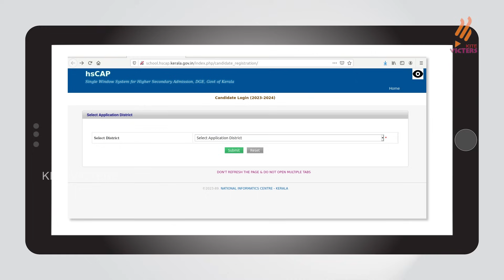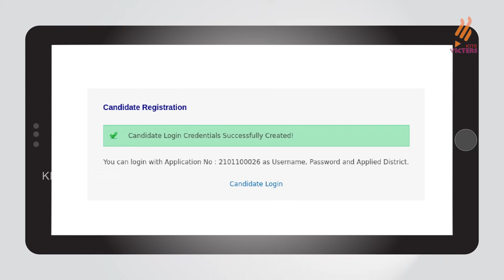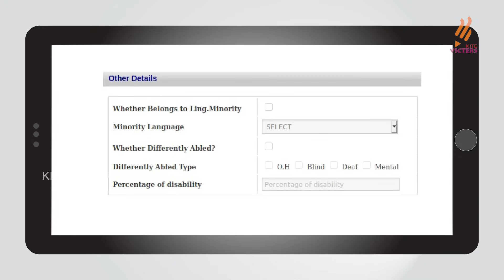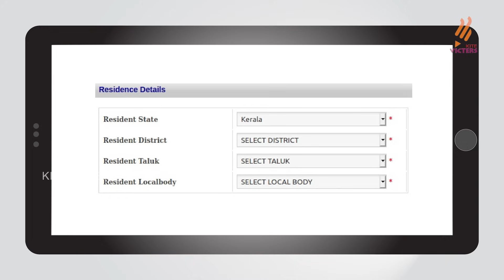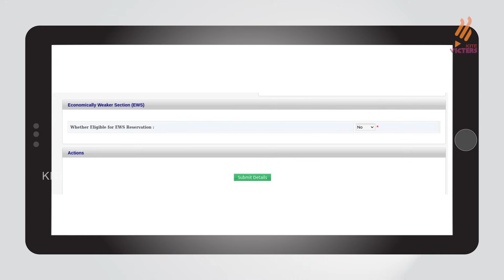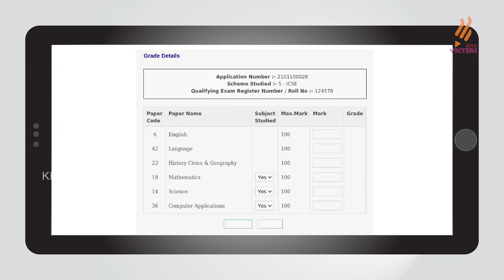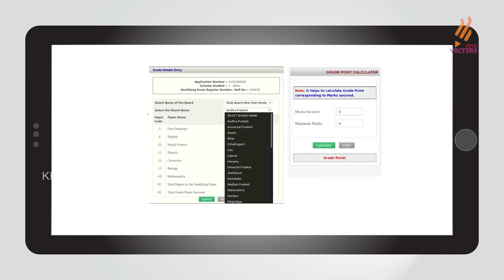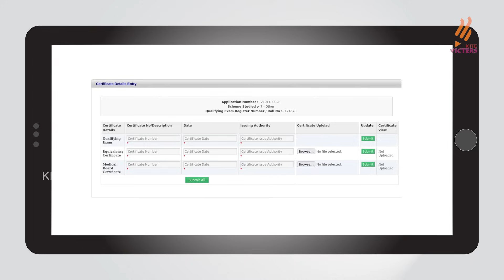Plus One Application Filling | Single Window System for +1 | Plus One Admission 2023-24